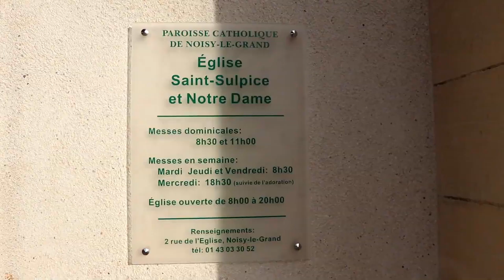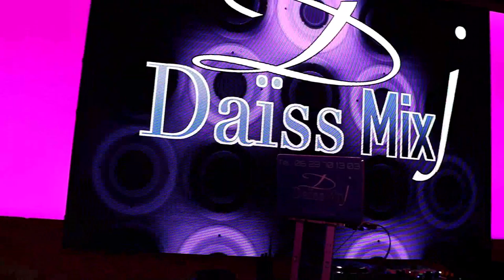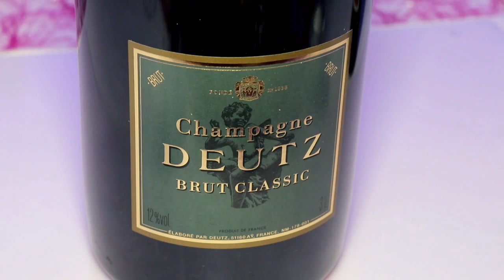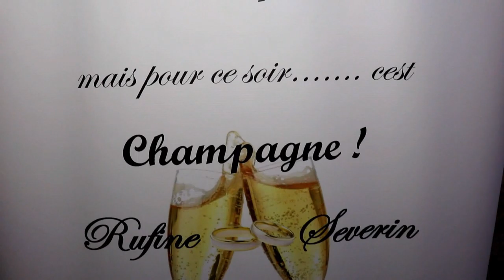LEZIN MALONGA - SEVERIN & RUFINE FILM INTEGRAL EPISODE 01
LEZIN PHOTO VIDÉO